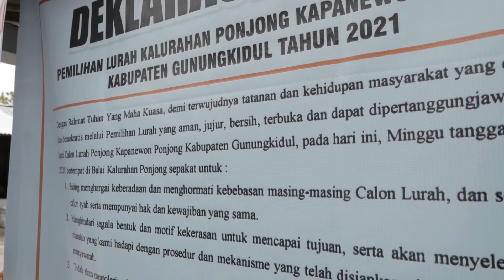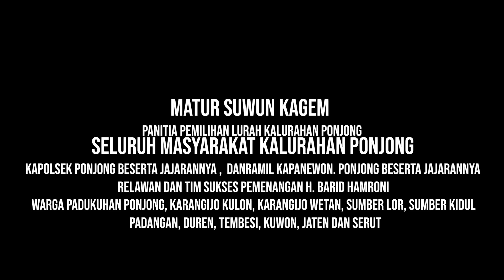Kampanye Terbuka H. Barid Hamroni Calon Lurah Kalurahan Ponjong nomer 2.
Kampanye Terbuka H. Barid Hamroni Calon Lurah Kalurahan Ponjong nomer 2. Pesta Demokrasi pemilihan Lurah Kalurahan Ponjong, berlangsung meriah aman dan tertib.